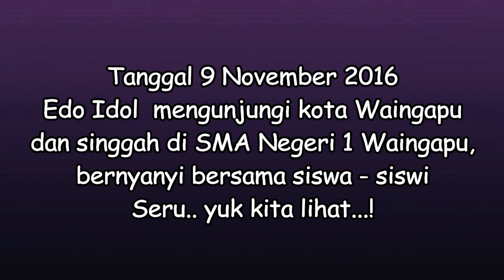EDO IDOL, datang di Pulau Sumba dan nyanyi bareng siswa SMA N 1 Waingapu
wisatasumba SMANegeri1
Dalam rangka kunjungan dan menyukseskan SUMBA BERMAZMUR Edo dan Tessa Idol mampir ke SMA N ! Waingapu, menyapa, dan bernyanyi bersama dengan seluruh warga sekolah